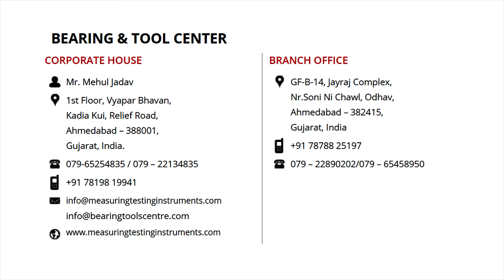Testing Instruments | Measuring Testing Instruments